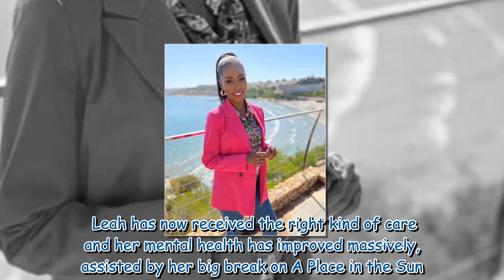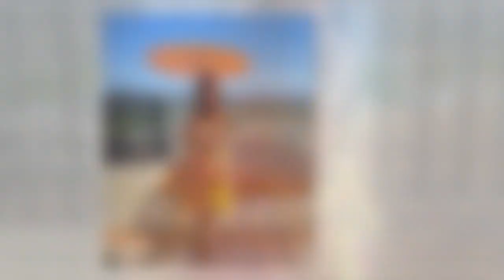A Place In The Sun's Leah told by docs bipolar was 'all in my head'